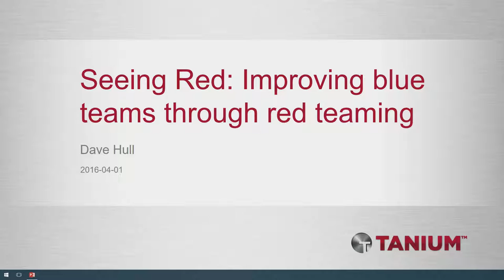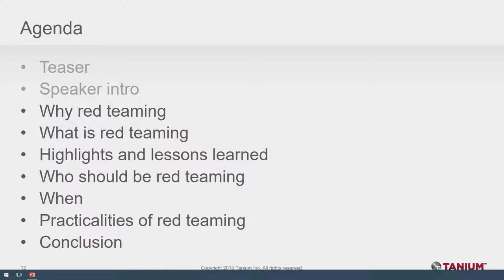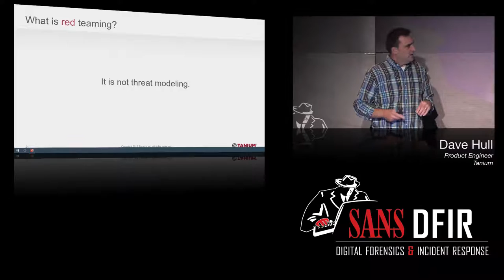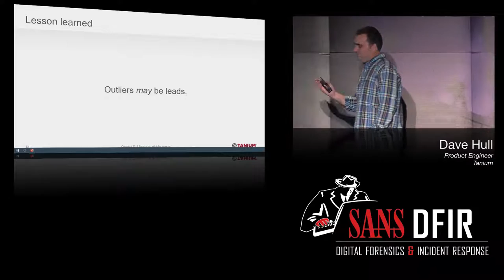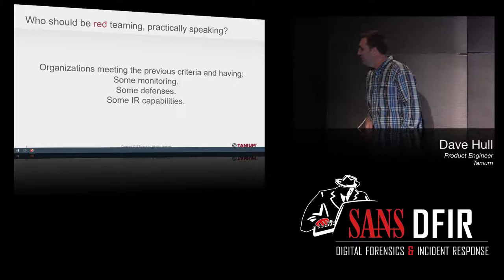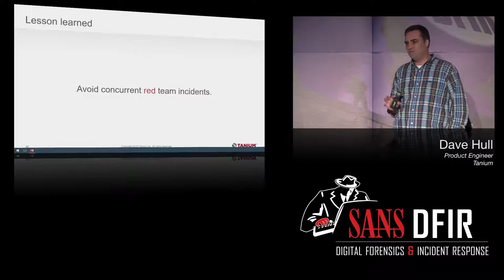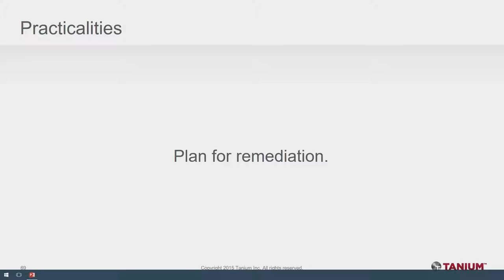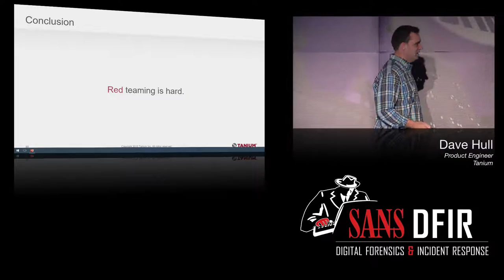Seeing Red: Improving Blue Teams with Red Teaming - SANS DFIR Summit 2016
Red teaming: maybe your company or organization is doing it and you’d like to compare notes, or maybe you’ve heard of it and want to know more. This talk will look at why an organization should consider adding red team engagements to their security program, when red teaming is a good fit, and when it’s not.

Dave Hull (@davehull), Product Engineer, Tanium

Dave Hull

Dave Hull is a product engineer at Tanium. Prior to joining Tanium, he was the senior technical lead for security incident response for Microsoft Office 365 and a senior security software developer in Microsoft Azure. He has been a builder, a breaker, a DFIR practitioner, and researcher. He created Kansa, an open-source framework for security incident response in use in organizations around the world. Dave was a leading contributor to and managing editor of the award winning SANS Digital Forensics and Incident Response blog. He has spoken at various security conferences including the SANS DFIR Summit, Microsoft’s Blue Hat, and SecTOR.